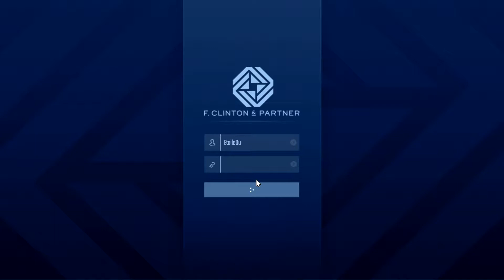J'INFILTRE LA SUITE DE LUXE DES TRIADES AU CASINO ! DLC LE CONTRAT !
Aujourd'hui on s'infiltre dans la suite de luxe des Triades au Diamond Casino.
Seulement, bah j'ai pas vraiment de plan, donc comme d'hab, sa tourne mal :/

Bon visionnage :)